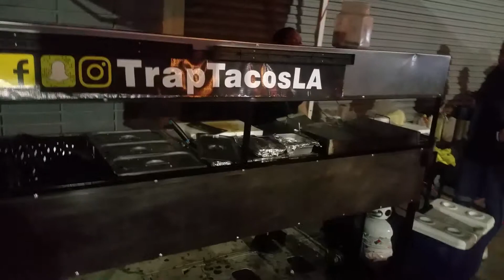April 15, 2019